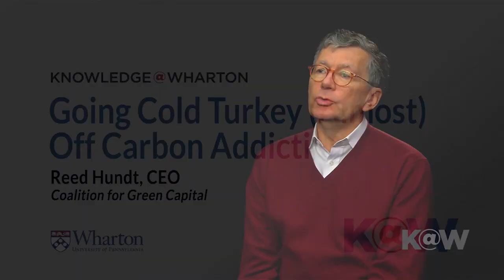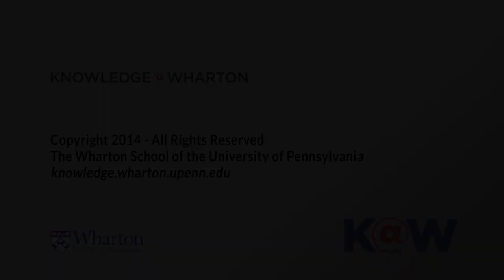Going Cold Turkey Off Carbon Addiction